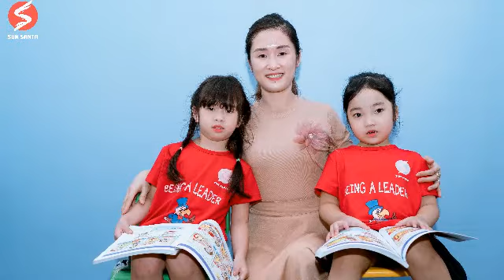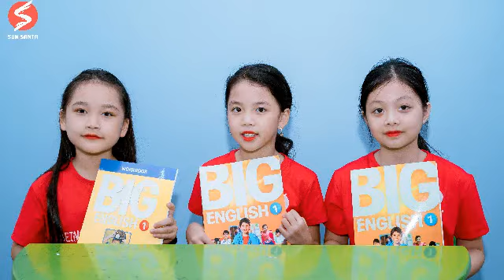NHỮNG KHOẢNH KHẮC ĐẶC BIỆT TẠI SUN SANTA | TIẾNG ANH TRẺ EM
1 năm trôi qua bao nhiêu hoạt động được thực hiện và để lại bao kỷ niệm cho cả thầy và trò. Vậy thầy trò mình cùng các bạn ngắm lại những kỷ niệm trong những ngày vừa qua tại Sun Santa Trường Yên nhé!
 Nếu các bạn nhỏ còn đang tìm một ngôi nhà học tập đầy trải nghiệm và thú vị thì cùng gia nhập với chúng tớ ngay thôi nào! Có rất nhiều cách tham gia lớp học của chúng tớ nhé! Bố mẹ chỉ cần nhắn tin cho trung tâm và được tư vấn về các khóa học đồng thời được tham gia 2 buổi học trải nghiệm miễn phí!
Địa chỉ: Hồ Vũng Voi - Thôn Nhật Tiến - Trường Yên - Chương Mỹ - Hà Nội.